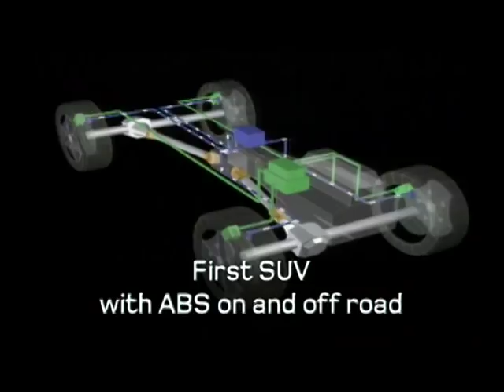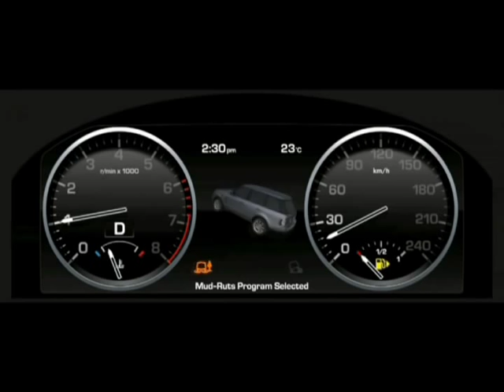Range Rover turns 40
The Range Rover will celebrate its 40th birthday on 17 June, 2010. One of the most significant vehicles in the history of motoring, the Range Rover was the world's first vehicle as good on-road as off-road. It was the first fully capable luxury 4x4 and was a milestone in the development of the SUV (Sport Utility Vehicle).

"Land Rover has a unique history of product innovation. But the Range Rover probably remains the most historically significant vehicle we have ever launched. It is one of the most important vehicles in the history of motoring." Phil Popham, Land Rover Managing Director.

There have been three generations of Range Rover. The original, now known as the Classic, went on sale in 1970 and continued in production, with numerous upgrades and a multiplicity of variants, for just over 25 years.

The second-generation vehicle, known as the P38a, went on sale in 1994 and was replaced in 2001 by the current model. The continuing success of the Range Rover ensured that other premium makers jumped into the booming luxury SUV market. The latest version has enjoyed higher annual sales than any previous models and continues to be popular around the world. Sold around the world, from London to Los Angeles, Sydney to Shanghai, Turin to Tokyo, the Range Rover remains the ultimate choice for the luxury SUV customer.

"The Range Rover is really four vehicles in one," says managing director Phil Popham. "It's a seven-days-a-week luxury motor car; a leisure vehicle that will range far and wide on the highways and noways of the world; a high performance car for long distance travel; and a working cross-country vehicle."

From princes to politicians, from rock gods to rock climbers, from footballers to farmers, the Range Rover has always appealed to a diverse group of customers.

A second model line, the Range Rover Sport, was launched in 2005, aimed at more sports-oriented driver-focused customers. It has been a great success, and in 2007 was Land Rover's biggest selling vehicle worldwide.

Later this year, a further member of the Range Rover family will be added, taking the portfolio to three model lines. The new vehicle will be smaller, lighter and more fuel efficient, tying in perfectly with the Range Rover brand's commitment to environmental sustainability. Yet it will be no less premium, no less luxurious, and no less special than the other Range Rover models.